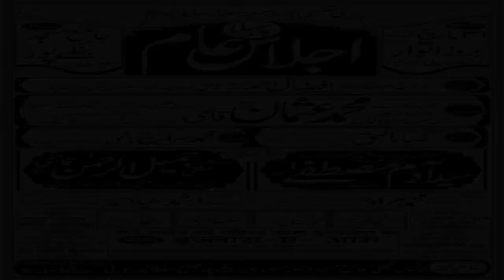Part.3 Malana Adam Mustafa Sahab Ijlas E Aam 31 March 2019Jama Masjid Bankepur District Sultanpur